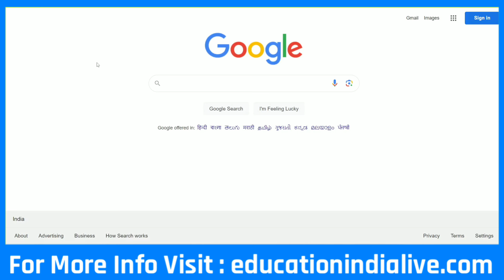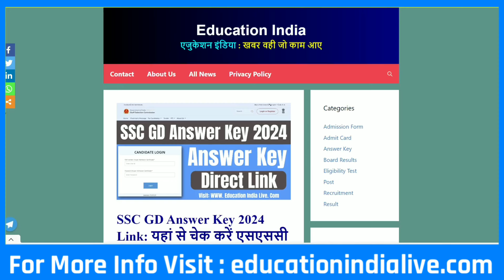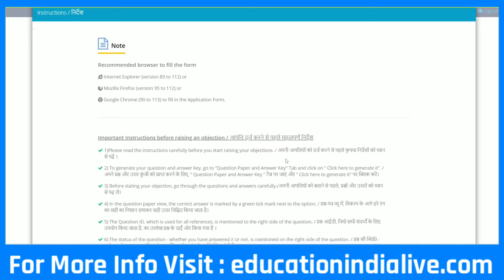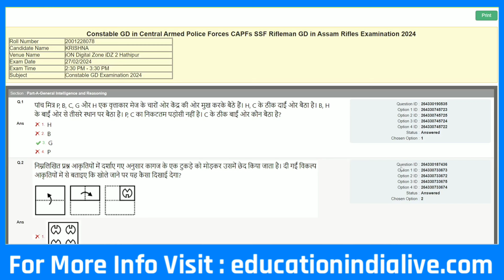SSC GD Answer Key 2024 Kaise Dekhe || How To Check SSC GD Answer Key 2024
Exclusive Report .